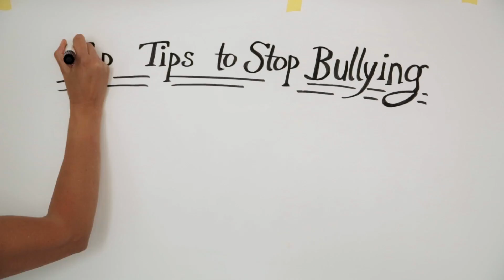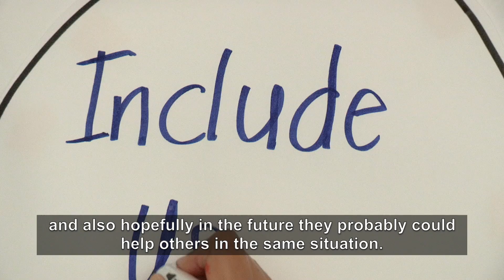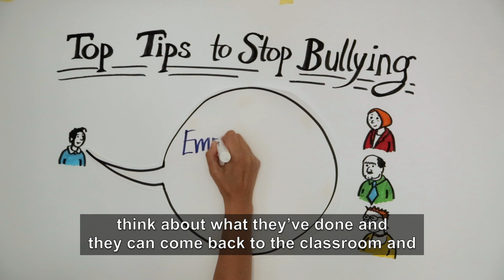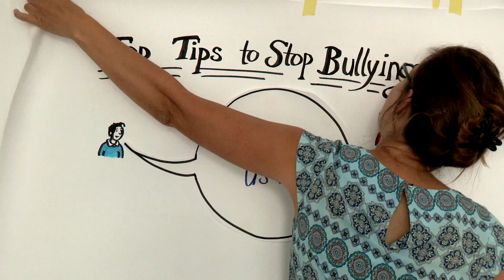Top tips to stop bullying for teachers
Disabled children and young people have told the Anti-Bullying Alliance and the Council for Disabled Children that they want to be involved in finding solutions to stop bullying in schools and colleges. We have been working with groups of young disabled people in Bristol and Norwich to find out how young people want to be supported to stop instances of bullying. Watch this short film to see the advice they give to teachers and other education professionals.

Want to find out more? You can read the accompanying guidance to our film (coming soon).

We'd like to thank all the young people involved in making our film.